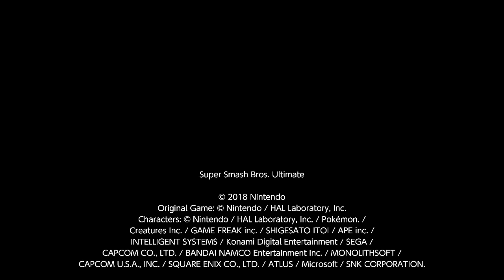Haha Ike go BRRRRRRRRR (Ike vs Ridley 2 electric boogaloo)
Quickplay rematch Ike vs Ridley at Omega Mario Bros.